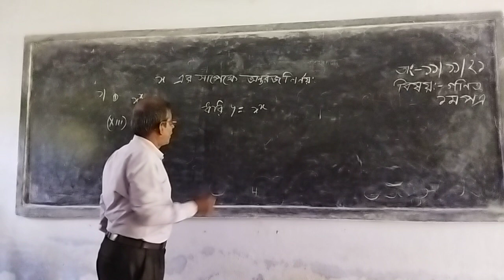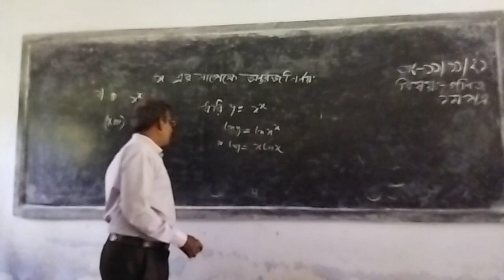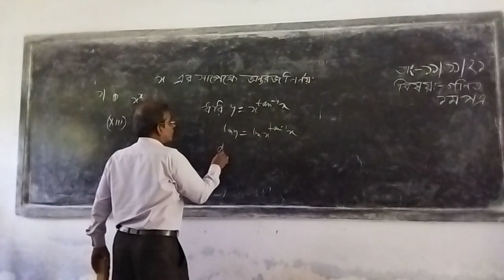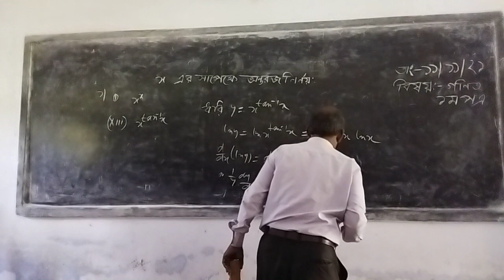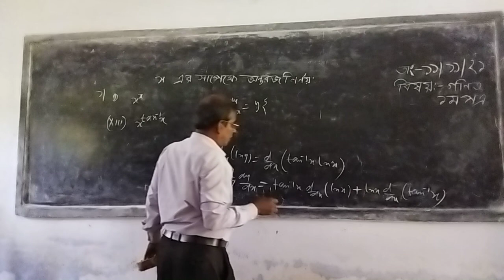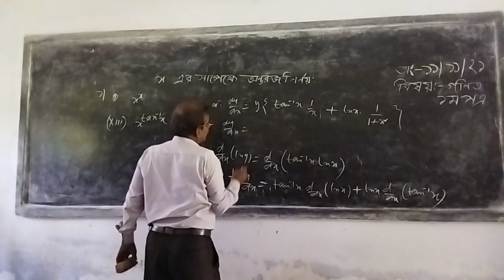Math 1st part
Sukumar bose